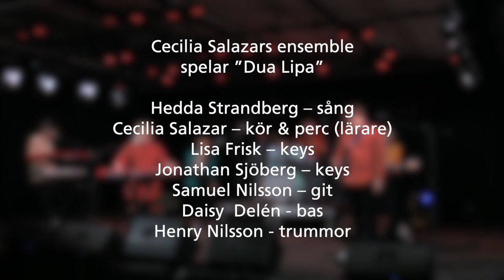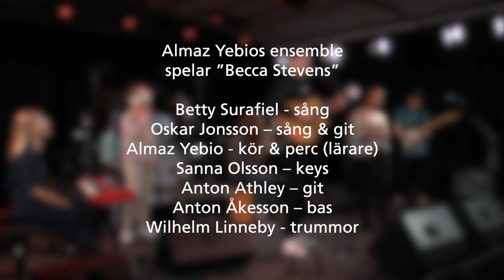Konsert 2 med Pop/Rock-utbildningen 2020 | Musikhögskolan i Malmö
Ensemblekonsert med studenter från ämneslärarutbildningen i musik Pop/Rock

Konsertansvariga och kursledare - Mattias Frisk och Johan Hallström
Ljudteknik - Paul Suchanek
Studentambassadör och ansvarig för intervjuer – Viktoria Glans
Videoproduktion –  Leif Johansson och Michel Thomas

Ensemblelärare:
Kalle Magnusson
Mattias Frisk
Johan Hallström
Anders Hallbäck
Cecilia Salazar
Pelle Holmberg
Almaz Yebio